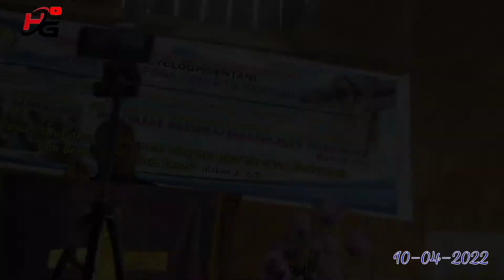𝗣𝗱𝘁. 𝗗𝗿. 𝗬𝗮𝗻𝗱𝗶𝗻𝘂𝘀 𝗝𝗮𝗹𝗶, 𝗠.𝗧𝗵 || 𝗠𝘂𝗿𝗶𝗱 𝗠𝗲𝗺𝘂𝗿𝗶𝗱𝗸𝗮𝗻 𝗠𝘂𝗿𝗶𝗱 (𝗠𝗮𝘁𝗶𝘂𝘀 28:19-20). 𝗚𝗜𝗗𝗜 𝗝𝗲𝗺𝗮𝗮𝘁 𝗗𝗶𝗮𝘀𝗽𝗼𝗿𝗮 𝗧𝗹𝗱𝗮𝗻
𝗜𝗕𝗔𝗗𝗔𝗛 𝗨𝗠𝗨𝗠 𝗚𝗜𝗗𝗜 𝗝𝗘𝗠𝗔𝗔𝗧 𝗗𝗜𝗔𝗦𝗣𝗢𝗥𝗔 𝗧𝗢𝗟𝗔𝗗𝗔𝗡 𝗝𝗔𝗟𝗔𝗡 𝗕𝗔𝗥𝗨 𝗦𝗘𝗡𝗧𝗔𝗡𝗜.

𝗜𝗕𝗔𝗗𝗔𝗛 𝗣𝗮𝗱𝗮 𝗠𝗶𝗻𝗴𝗴𝘂 10 𝗔𝗽𝗿𝗶𝗹 2022 𝗙𝗶𝗿𝗺𝗮𝗻 𝗧𝘂𝗵𝗮𝗻 𝗱𝗶𝘀𝗮𝗺𝗽𝗮𝗶𝗸𝗮𝗻 𝗼𝗹𝗲𝗵 𝗣𝗱𝘁. 𝗗𝗿. 𝗬𝗮𝗻𝗱𝗶𝗻𝘂𝘀 𝗝𝗮𝗹𝗶, 𝗠.𝗧𝗵.

𝗧𝗲𝗺𝗮 : 𝗠𝘂𝗿𝗶𝗱 𝗠𝗲𝗺𝘂𝗿𝗶𝗱𝗸𝗮𝗻 𝗠𝘂𝗿𝗶𝗱 (𝗠𝗮𝘁 28:19-20)

𝗠𝗼𝗵𝗼𝗻 𝗺𝗮𝗮𝗳 𝗶𝗻𝗶 𝘃𝗶𝗱𝗲𝗼 𝗽𝗼𝘁𝗼𝗻𝗴-𝗽𝗼𝘁𝗼𝗻𝗴, 𝘂𝗻𝘁𝘂𝗸 𝘀𝗲𝗹𝗲𝗻𝗴𝗸𝗮𝗽𝗻𝘆𝗮 𝗯𝗶𝘀𝗮 𝗹𝗶𝗵𝗮𝘁 𝗱𝗶 𝗛𝗮𝗹𝗮𝗺𝗮𝗻 𝗙𝗮𝘃𝗲𝗯𝗼𝗼𝗸 𝗛𝗲𝗿𝗲𝘆 𝗚𝗲𝗯𝗲𝗻𝗴 𝗮𝘁𝗮𝘂 𝗹𝗶𝗻𝗸 𝗱𝗶𝗯𝗮𝘄𝗮𝗵 𝗶𝗻𝗶:
𝗦𝗶𝗹𝗮𝗵𝗸𝗮𝗻 𝗸𝗹𝗶𝗸 𝗹𝗶𝗵𝗮𝘁 𝘀𝗲𝗹𝗲𝗻𝗴𝗸𝗮𝗽𝗻𝘆𝗮. 𝗦𝗲𝗹𝗮𝗺𝗮𝘁 𝗺𝗲𝗻𝗱𝗲𝗻𝗴𝗮𝗿𝗸𝗮𝗻 𝗱𝗮𝗻